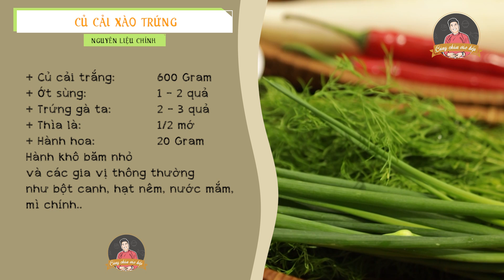CỦ CẢI XÀO TRỨNG lạ miệng, đổi vị cho các món xào | Cùng Cháu Vào Bếp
Cùng Cháu Vào Bếp (tiền thân là Bếp Nhà Cháu)  là kênh Vlog về ẩm thực truyền thống của Việt Nam, trong đó cháu sẽ chia sẻ cho các Cụ Mợ công thức nấu chuẩn nhất và những câu chuyện hay ho cháu biết về món ăn đó.
Cháu hi vọng kênh sẽ giúp các Cụ Mợ yêu bếp rồi thì CÙNG CHÁU VÀO BẾP để nấu nhiều món ngon hơn cho gia đình mình!